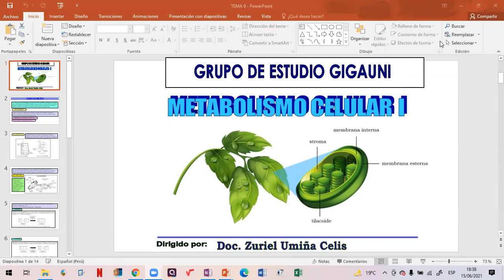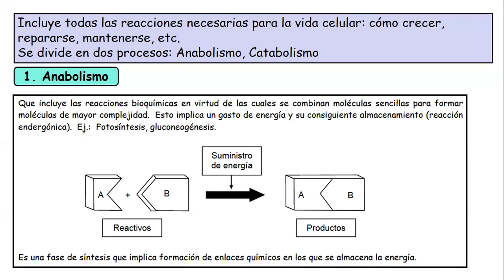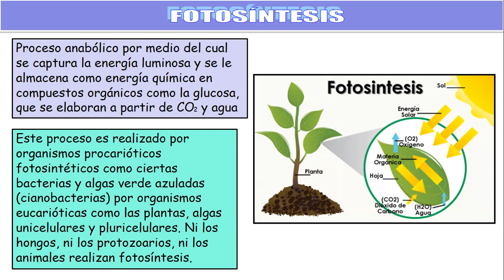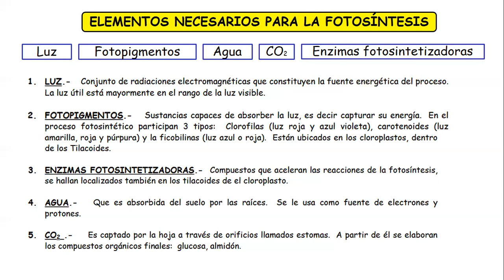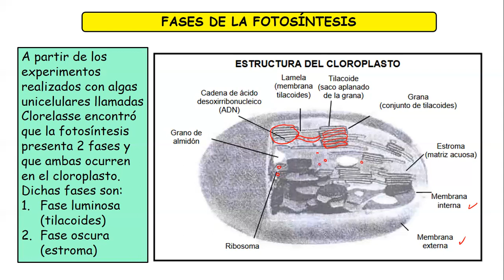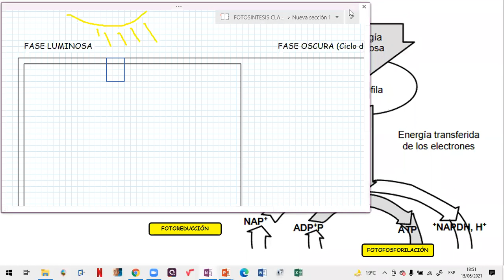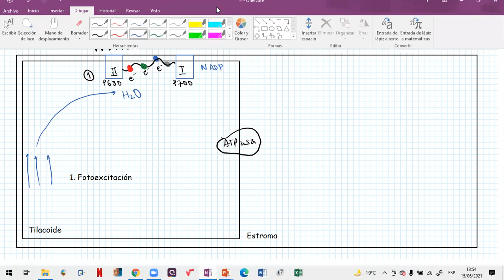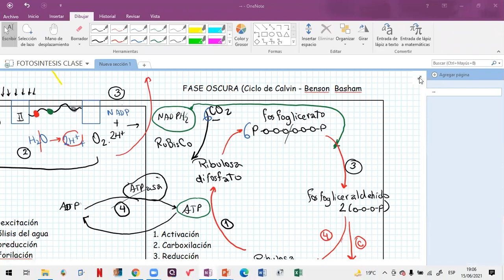TEMA: METABOLISMO CELULAR I (BIOLOGIA)